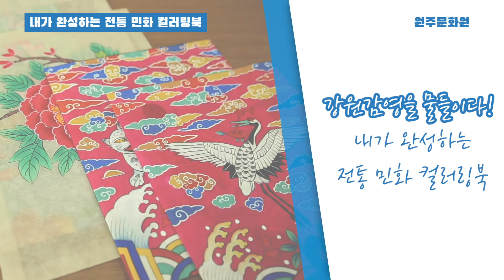강원감영을 물들이다 - 내가 완성하는 전통 민화 컬러링북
2020 강원감영 대표 프로그램
강원감영 온라인 유람 DIY 키트